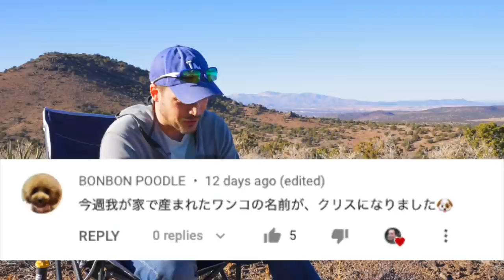本当の自分でいると人が離れて、孤独になる不安をぶっ飛ばす話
神様とシンクロする方法 願いがどんどん叶う「奇跡の言霊」
Amazon.co.jpによる
詳細はこちら

★Gear
Camera: sony a7siii
Lens: Zeiss 50mm 1.4
VND Filter: Moment 4-8 stops
Lights: Godx vlc 150
Mic: Shure SM7B
Slog 3 Lut: DaVinci Resolve 17 Aces conversion